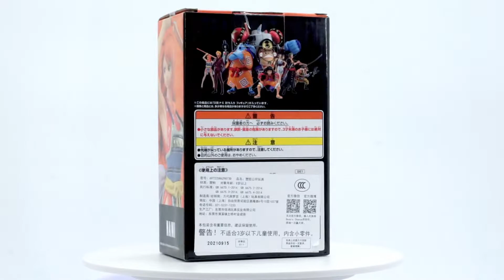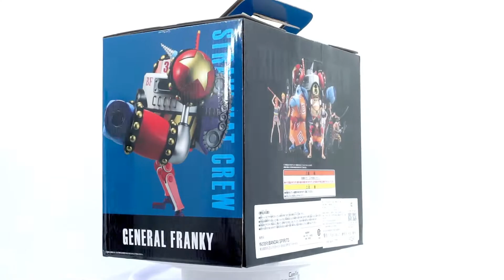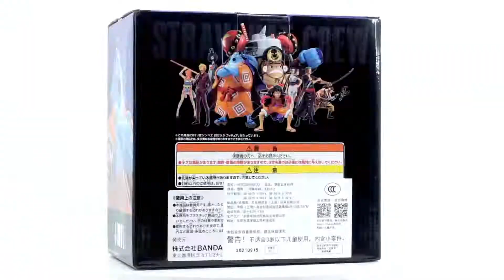ICHIBANKUJI ONE PIECE Vol.100 Anniversary 漫畫100卷紀念！一番賞